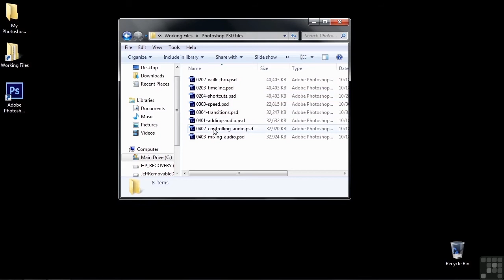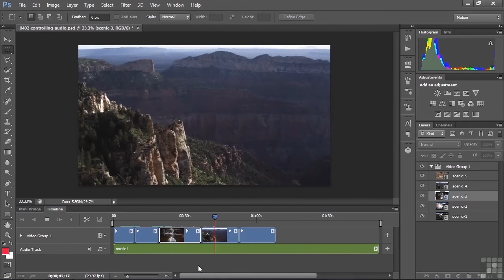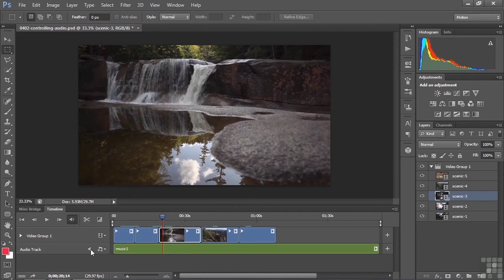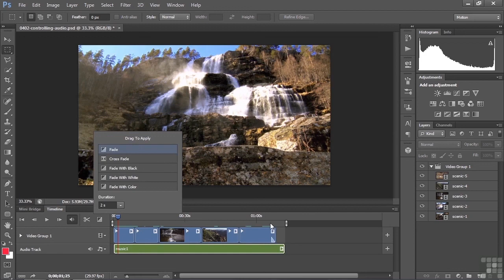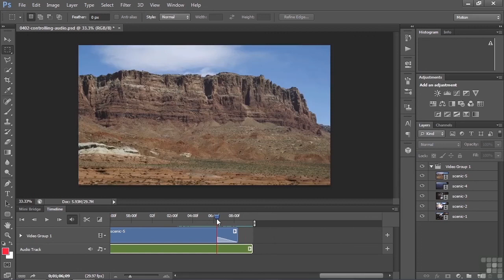Adobe Photoshop Video & Animation Tutorial | Controlling Audio Levels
Want all of our free Photoshop effects videos?

More details on this Photoshop effects training can be seen This clip is one example from the complete course. For more free Adobe postproduction tutorials please visit out our main website. YouTube